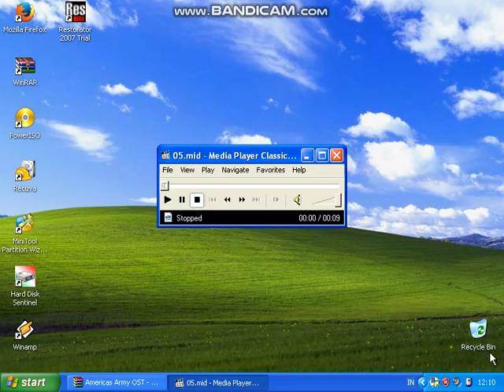America's Army - BGM 1 Theme on Windows XP Nokia 3110 Soundfont in VM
America's Army - BGM 1 Theme OST
OS: Windows XP
Soundfont: Nokia 3110
Synthesizer: CoolSoft VirtualMIDISynth
Virtual machine used: VirtualBox